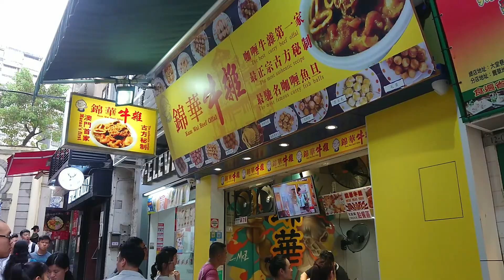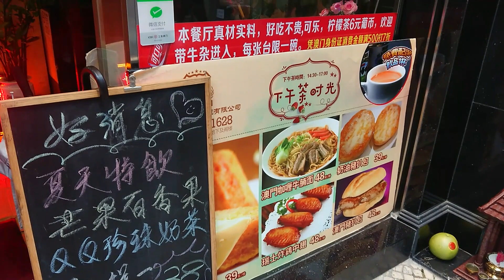Street Food In Macau - Macao Old City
In this video, you can see the beauty of Macau´s Old Town and the Chinese street food vendors.

Curious about how I can afford to travel the world?

Translated titles:
Jalan Makanan Di Macau-Bandar Lama Macao

மக்காவில் தெரு உணவு-மக்காவோ பழைய நகர

Thức ăn đường phố ở Macau-Thành phố cổ Macao

Street Food à Macao-Vieille ville de Macao

Makanan Jalanan Di Makau-Macao Old City

마카오-마카오 구시 가지의 거리 음식

Comida callejera en Macao-Ciudad Vieja de Macao

Street Food Em Macau-Cidade Velha De Macau

मकाऊ में स्ट्रीट फूड-मकाओ ओल्ड सिटी

طعام الشارع في ماكاو-مدينة ماكاو القديمة

ম্যাকাও স্ট্রিট ফুড-ম্যাকাকা ওল্ড সি

澳門街頭食品-澳門老城

マカオ-マカオ旧市街の屋台の食べ物

ਮਕਾਊ ਵਿਚ ਸਟ੍ਰੀਟ ਫੂਡ-ਮਕਾਓ ਓਲਡ ਸਿਟੀ

Уличная еда в Макао-Старый город Макао

Street Food In Macau-เมืองเก่ามาเก๊า